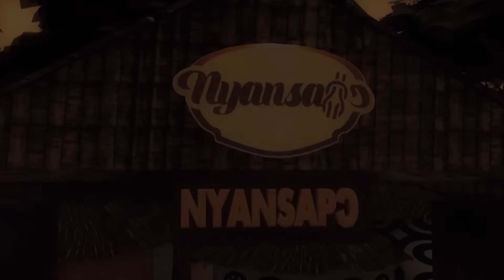🔥ATIGYA🔥 BONO TUOBODOM MANHENE HIT ON BLASPHYEMOUS: AM PROUD SERVING THE GOLDEN STOOL (SIKADWA)